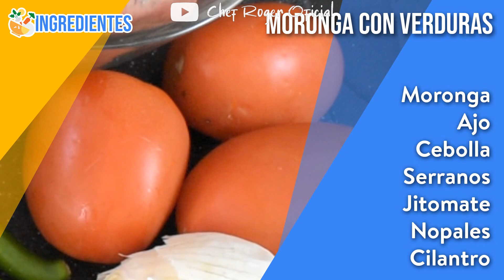Platillo super económico y nutritivo, y fácil de preparar vamos a comer sabroso, moronga con nopales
Recetarios Hoy preparamos un delicioso platillo economico, nutritivo, facil de preparar que mas puedes pedir.

chefroger saludable receta Aquí puedes comprar la variedad de sartenes de volcano rock y muchos productos mas